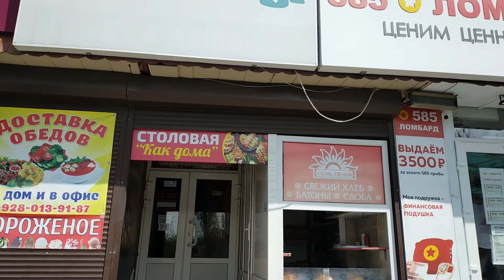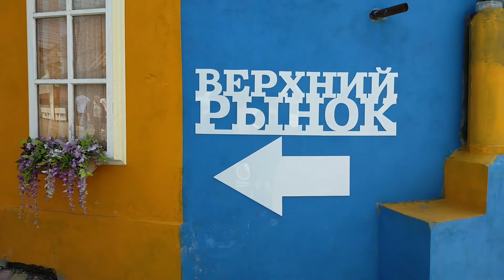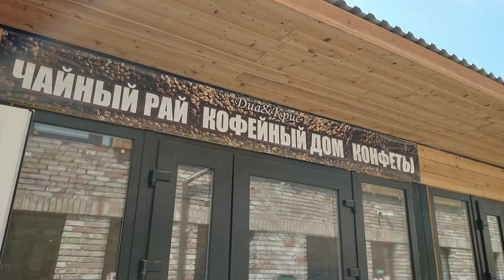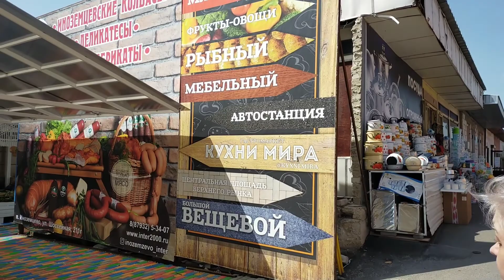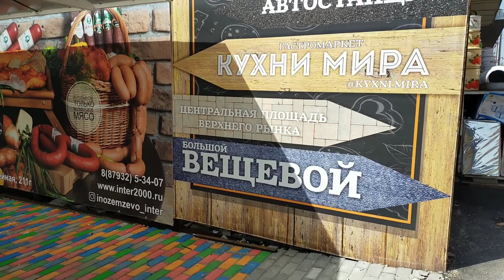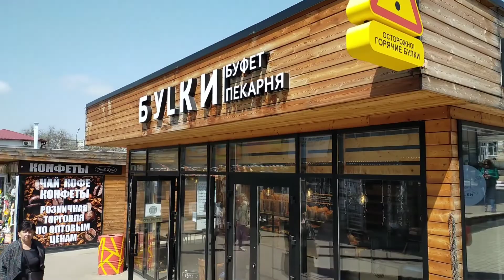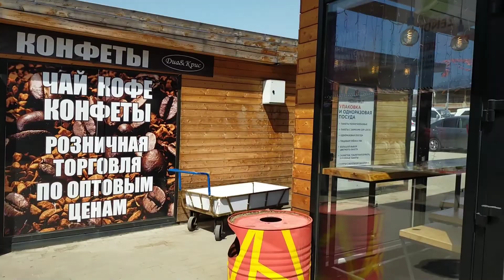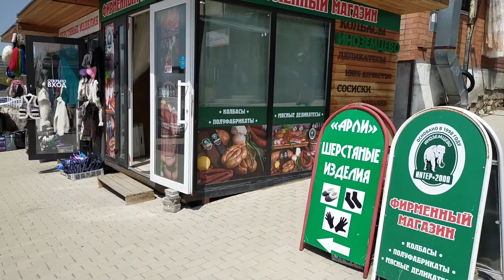ОБЗОР ВЕРХНЕГО РЫНКА ПЯТИГОРСК.